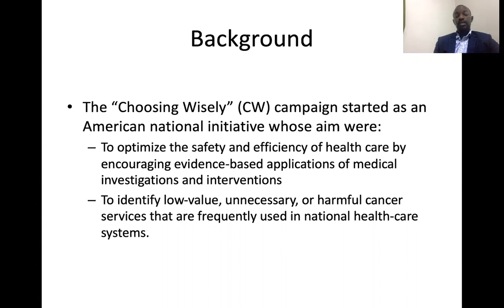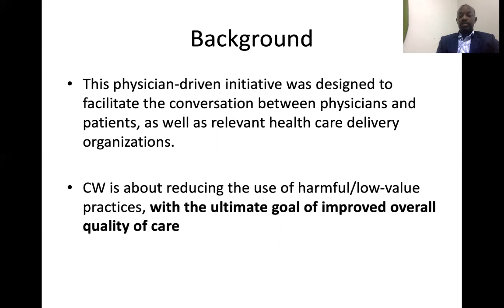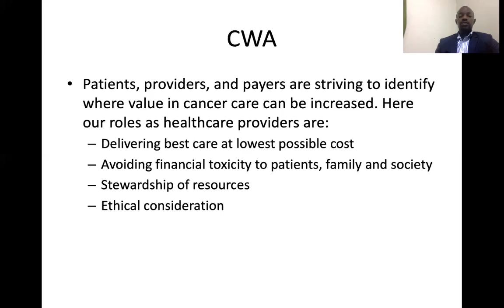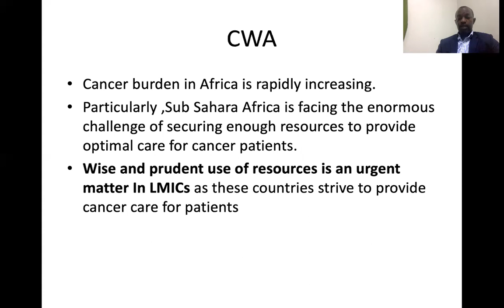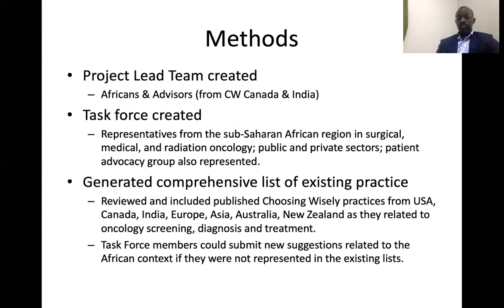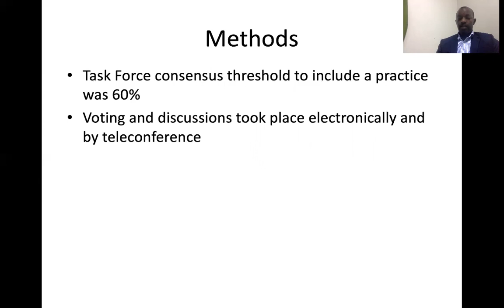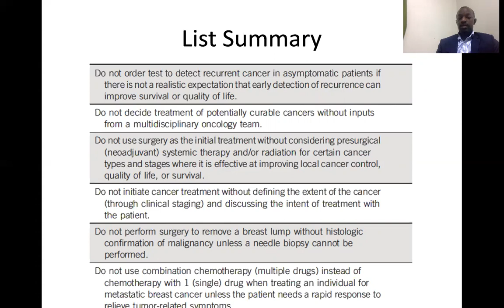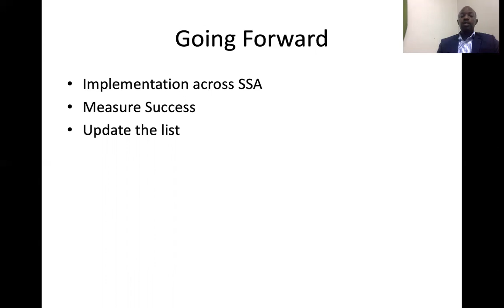Dr. Fidel Rubagumya: Choosing Wisely Africa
Dr. Fidel Rubagumya of Rwanda Military Hospital gives a presentation at the 2020 Best of ASCO Africa Virtual Meeting on December 11, 2020, titled Choosing Wisely Africa: Where It Matters Most.